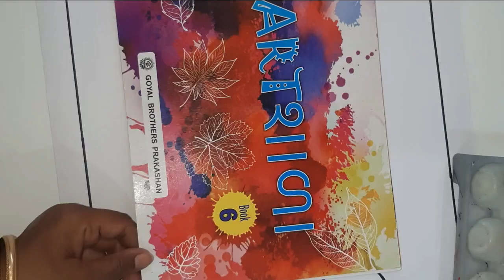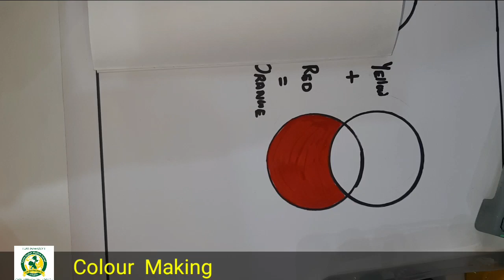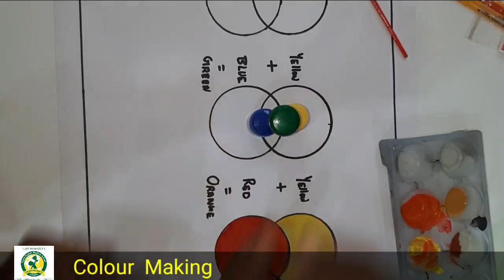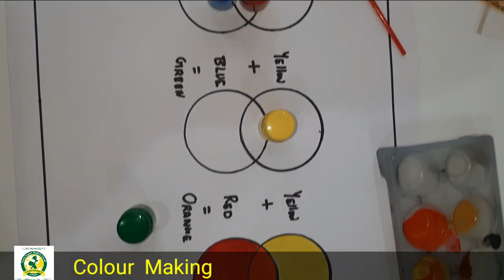5th_Aug 6th Drawing Activity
Drawing Activity

Music is not Owned by me. All song credits given in these video. This video is non-profitable, non-commercial and purely for dance and educational purposes only. We are just performed on this song.

Song name: Upbeat Background Music